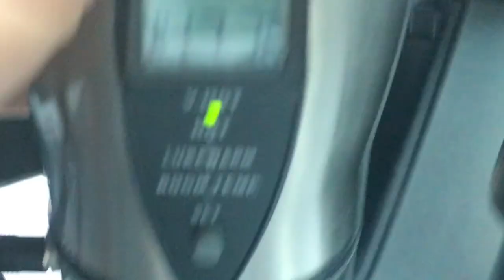Tech Tools Heated Smart Travel Mug with Temperature Control 12V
16 oz. stainless steel coffee Travel Mug 12V, intended to keep your beverage warm at your desired temperature, Stainless Steel and Leak Proof
This heated travel mug features temperature control to heat your liquid to temperatures between 85 and 160 degrees Fahrenheit
Alerts user when ideal preset temperature is reached
Monitors temperature of liquid, displaying status on the LED indicator
12V Auto adapter included / For Auto use only